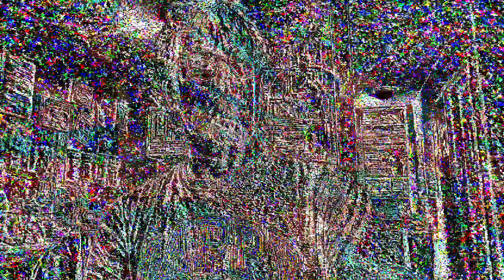[EPILEPSY WARNING] Movie 23 05 09 10h07m51s